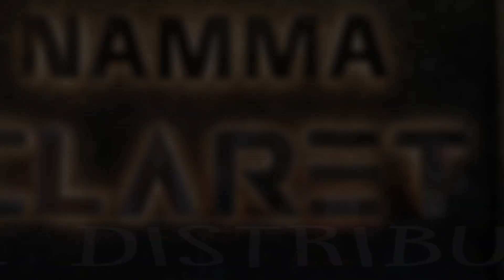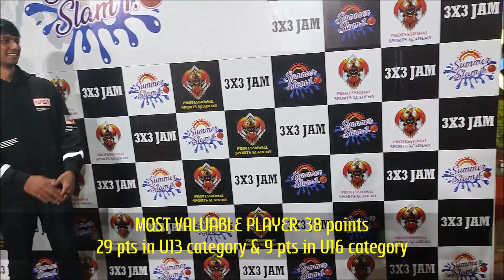Linisha @ Summer Slam 1.0